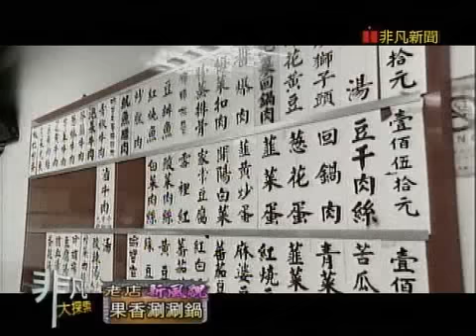非凡大探索【老店新風貌】果香涮涮鍋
【筷的鍋】
台北市復興南路1段20號